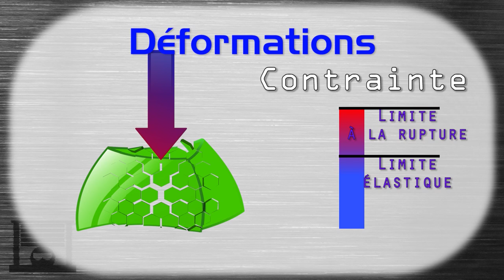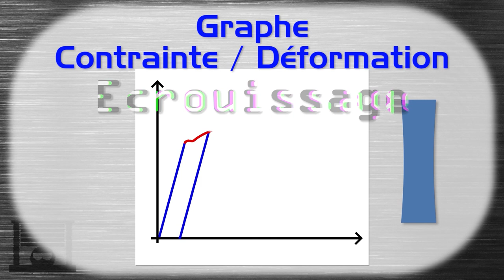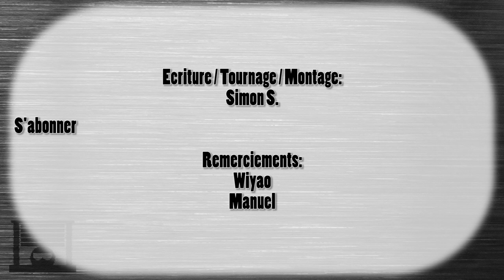Matériaux 02 Propriétés mécaniques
Pour aller plus loin:
Fiche Wikiversity sur les propriétés mécaniques: